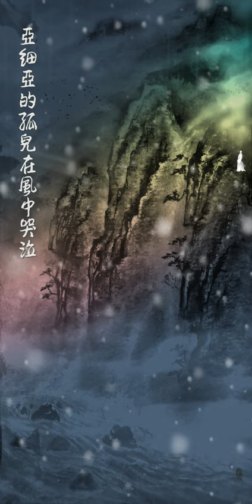Tribute to Lo Ta-yu: Orphans of Asia 致敬罗大佑：亚细亚的孤儿